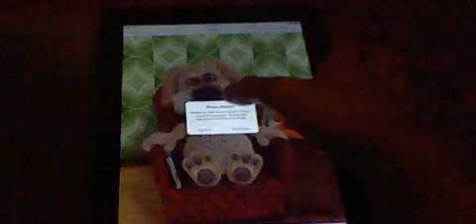Talking ben phone keep ring over and over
phone not work